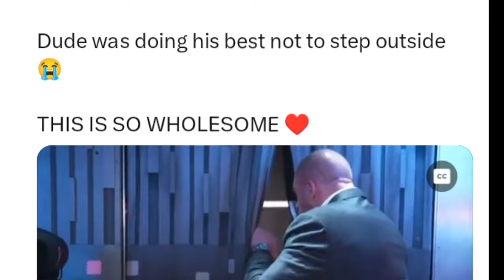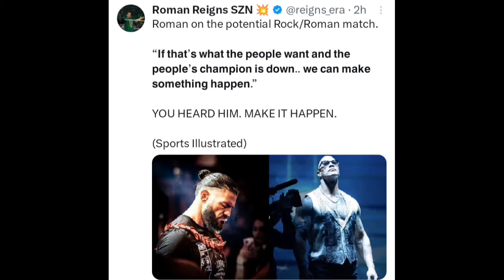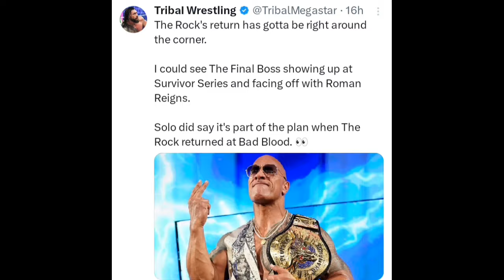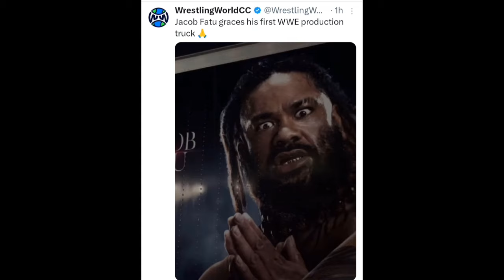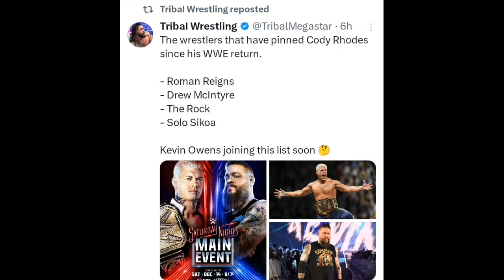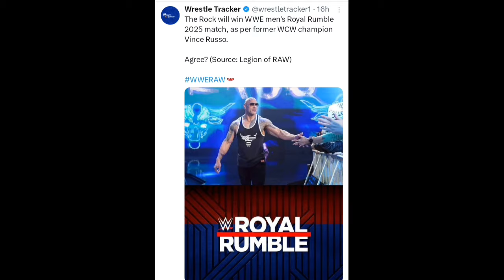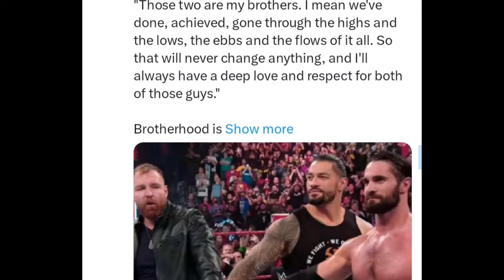Oh OMG The Final Boss The Rock Return to WWE Attack Roman reigns & Join New Bloodline😱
Oh OMG The Final Boss The Rock Return to WWE Attack Roman reigns & Join New Bloodlin😱

the rock returns
final boss
the rock returns to 2024
rock returns bad blood
cm punk returns to wwe 2024
the rock final boss theme
the rock final boss
the rock return
the rock final boss titantron
the rock final boss theme song
the rock wwe return
the final boss,the rock returns 2024
the rock returns 2024
the rock returns bad blood
rock returns 2024
final boss wwe
wwe final boss
cm punk returns
cm punk return wwe
undertaker returns
roman reigns father
wwe the bloodline
the bloodline wwe
wwe roman reigns
roman cousin lance anoi
shane mcmahon vs roman reigns
roman reigns update
roman reigns attacker
roman reigns
the bloodline
roman reigns returns
roman reigns bloodline
roman reigns vs bloodline
roman reigns news
roman reigns & the usos vs. solo sikoa’s bloodline
roman reigns helps cody rhodes vs. bloodline?!